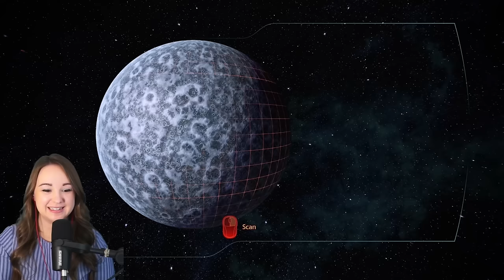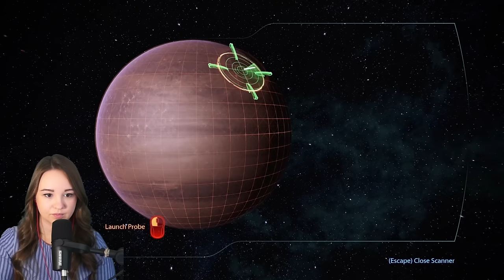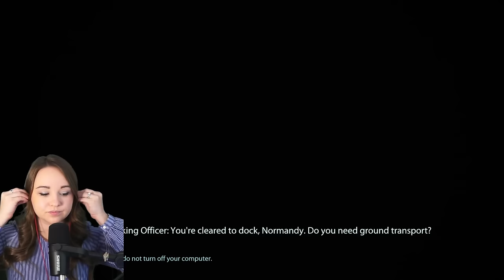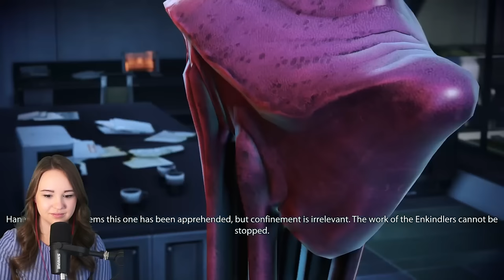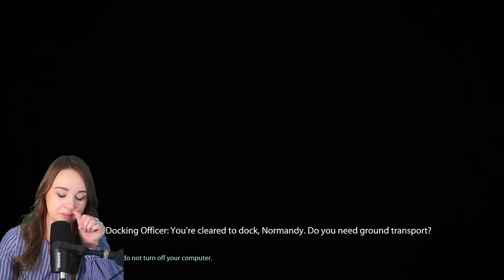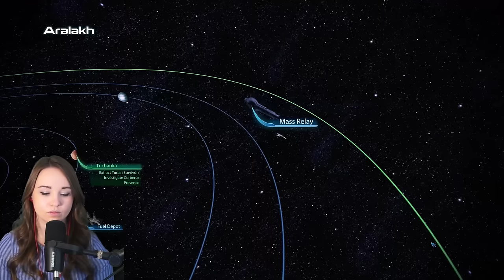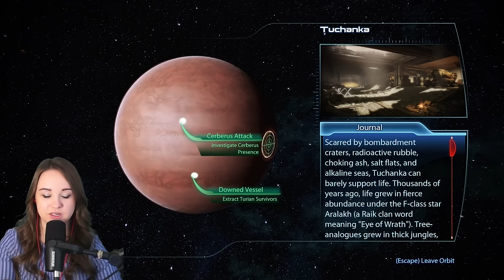Excuse Me, A WHAT On Tuchanka?! | Mass Effect 3 | Blind Let's Play Through | Ep. 9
Welcome to my completely blind experience of the Mass Effect trilogy! Since this is a blind play through; I have NO idea what this game is about or what to expect. I'm so excited to share this adventure with you all and I hope you enjoy the play through :)

In case you missed it, I also played through Mass Effect 1 & 2! Check them out here:

💚🐨 S+ Koala Shout-Out! Thank you for your support! 🐨💚
EinsZweiTry | SoFreshSoGreen | MrSnail4_4 | Phill Waverider
Daniel Lima | Solan329 | Paul Kling

If you love my videos and would like to share some love and encouragement to create more amazing content, YouTube memberships are now here! Take a look at some fun perks & join the Koala Community while supporting your favorite creator!

0:00 Intro
4:16 Scanning / Journal / Plan
12:43 Citadel : Hospital
18:03 Citadel : Hanar Diplomat
33:33 Aria : Blood Pack / Blue Suns / Eclipse
56:55 Purgatory : Aria / James
1:04:10 Normandy : War Assets
1:07:23 Tuchanka : Turian Platoon
1:35:07 Mission Debriefing w. Hackett & Victus
1:40:15 Mordin's Plan
1:42:58 Normandy Crew Chats / Codex
2:14:12 Shepard, Out (& more flying fish?!)